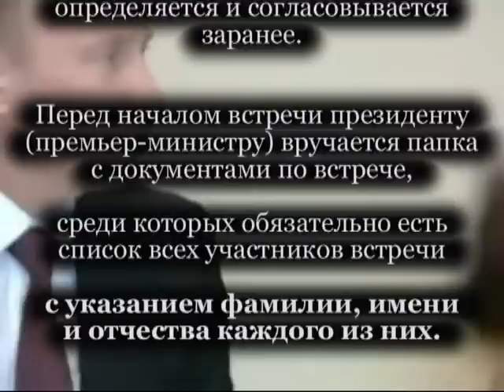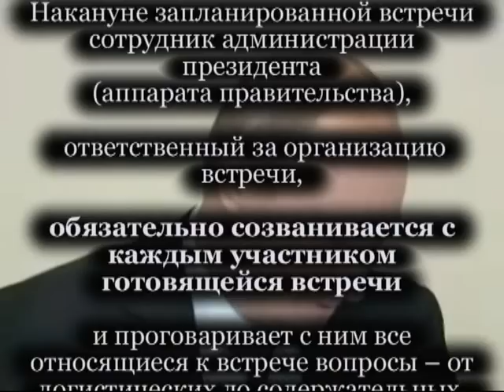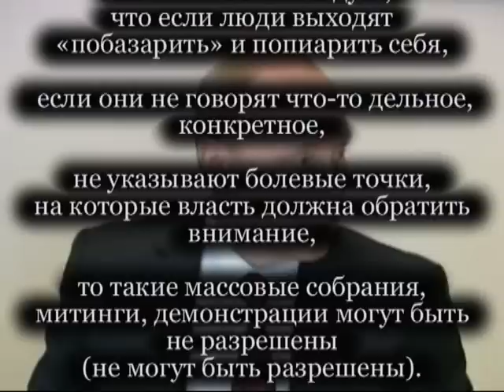Юрий Шевчук и Путин или Ложь подполковника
1. «В.В.Путин: А как Вас зовут, извините?»
Список участников встречи с участием президента (премьер-министра) определяется и согласовывается заранее. Перед началом встречи президенту (премьер-министру) вручается папка с документами по встрече, среди которых обязательно есть список всех участников встречи с указанием фамилии, имени и отчества каждого из них, а также документ под названием «План рассадки», указывающий на каком именно месте находится тот или иной участник встречи. Служба протокола президента (премьер-министра) следит за тем, чтобы участники встречи заняли места в точном соответствии с планом рассадки.

2. В.В.Путин: "Мой помощник не мог Вам позвонить по этому поводу".
Накануне запланированной встречи сотрудник администрации президента (аппарата правительства), ответственный за организацию встречи, обязательно созванивается с каждым участником готовящейся встречи и проговаривает с ним все относящиеся к встрече вопросы -- от логистических до содержательных.

3. В.В.Путин:  "По поводу «Марша несогласных». Есть определенные правила, они предусматривают, что такие мероприятия регулируются местными властями".

«Такие мероприятия» регулируются федеральными актами:
1)  Конституцией РФ, ст. 31:
Граждане Российской Федерации имеют право собираться мирно без оружия, проводить собрания, митинги и демонстрации, шествия и пикетирование:
2) Федеральным законом от 19 июня 2004 г. N 54-ФЗ О собраниях, митингах, демонстрациях, шествиях и пикетированиях:

4. В.В.Путин: "Если вы решите провести «Марш несогласных», - я прошу прощения за слишком резкие вещи, скажем, у больницы, где будете мешать больным детям, - кто из местных властей вам позволит там проводить этот марш?"
Ни один из разогнанных «Маршей несогласных» не проводился у больниц с больными детьми. А не разогнанные - проводились.
ФЗ РФ № 54 не содержит запрета на проведение публичного мероприятия рядом с больничными учреждениями.

5. В.В.Путин: "Если я вижу, что люди вышли не просто чтобы «побазарить» и попиарить себя, а что-то говорят дельное, конкретное, указывают какие-то болевые точки, на которые власть должна обратить внимание, - что же здесь плохого?! Спасибо надо сказать".

Из сказанного следует, что если люди «выходят «побазарить» и попиарить себя, если они не говорят что-то дельное, конкретное, не указывают болевые точки, на которые власть должна обратить внимание», то такие массовые собрания, митинги, демонстрации могут быть не разрешены (вар.: не могут быть разрешены).
Эта фраза является признанием сознательного нарушения ст. 31 Конституции РФ, а также публичной защитой такого нарушения.